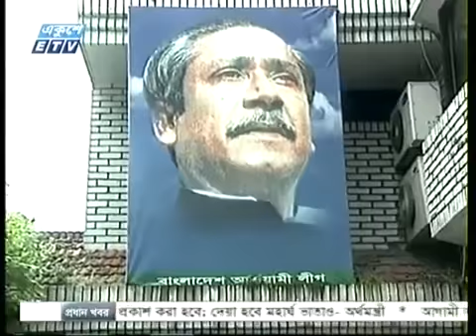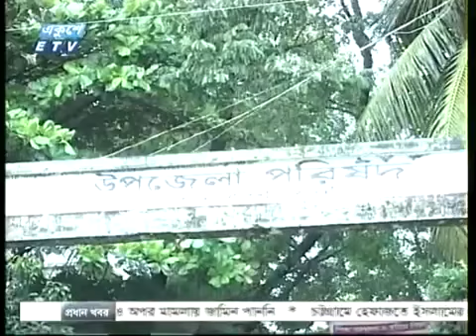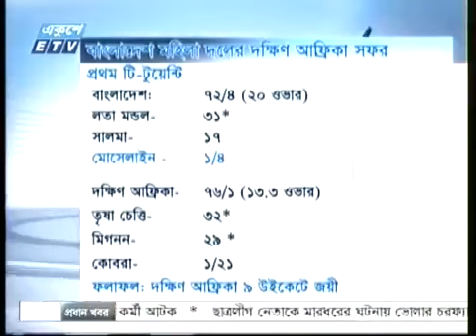Bangla tv news 13 September 2013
Bangla TV news - Bangla tv news 13 September 2013 . latest bangla tv news today
bangla tv news 13 September 2013 . Bangla tv news 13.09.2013.
bangla tv news 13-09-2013. bangla tv news 13.09.13.
bangla news 13 September 2013 . Bangla news 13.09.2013.
bangla news 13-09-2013. bangla news 13.09.13.
bangla khobor 13 September 2013 . Bangla khobor 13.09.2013.
bangla khobor 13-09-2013. bangla khobor 13.09.13.
bangla songbad 13 September 2013 . Bangla songbad 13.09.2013.
bangla songbad 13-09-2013. bangla songbad 13.09.13.
ajker bangla songbad 13 September 2013 .ajker bangla songbad 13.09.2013.
bangladesh news 13 September 2013 . Bangladesh news 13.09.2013.
bangladesh news 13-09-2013. bangladesh news 13.09.13.
bangladeshi news 13 September 2013 . Bangladeshi tv news 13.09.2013.
bangladeshi tv news 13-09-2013. bangladeshi tv news 13.09.13.
bangla tv news 13 September 2013 . evening. Bangla tv news 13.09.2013 evening.
bangla tv news 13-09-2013 evening. bangla tv news 13.09.13 evening.
bangla tv